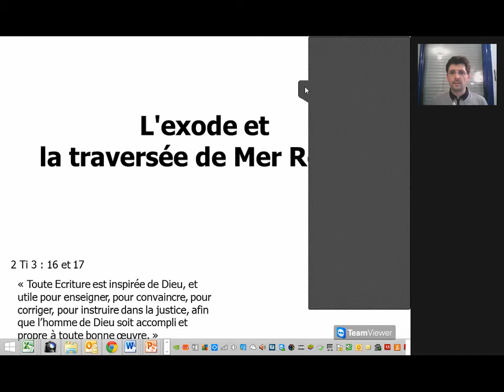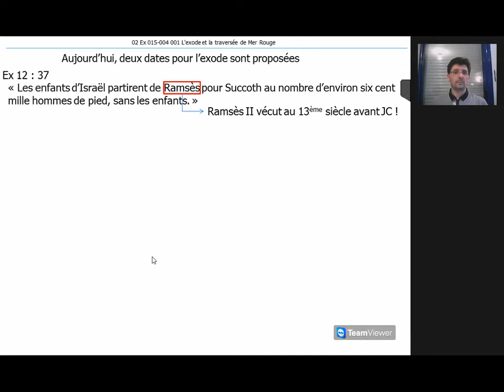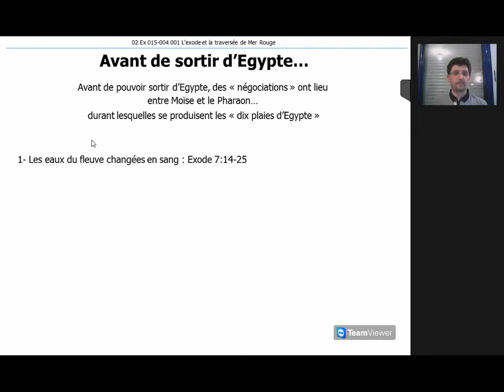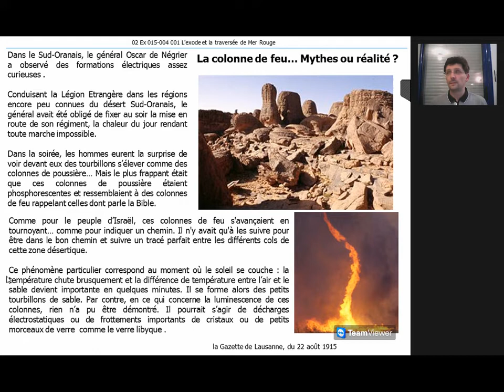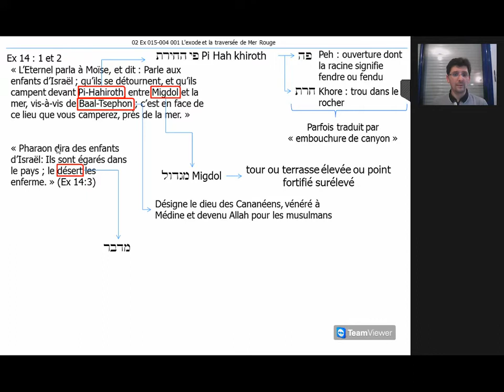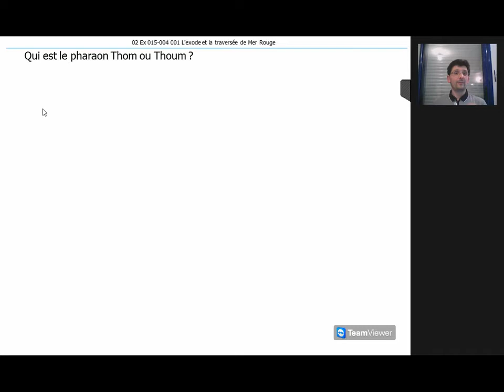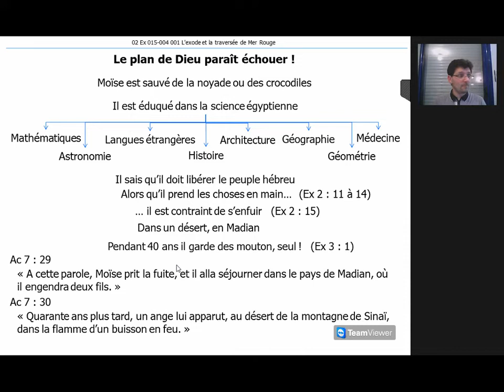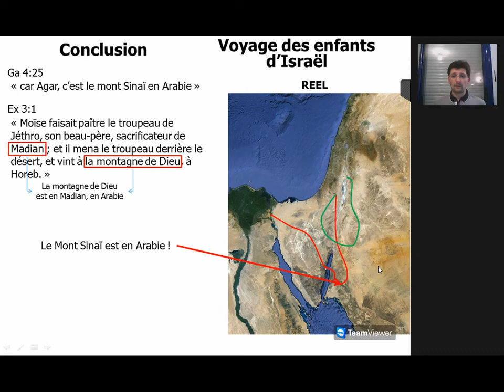L'exode et la traversée de la Mer Rouge... Mythe ou réalité ?